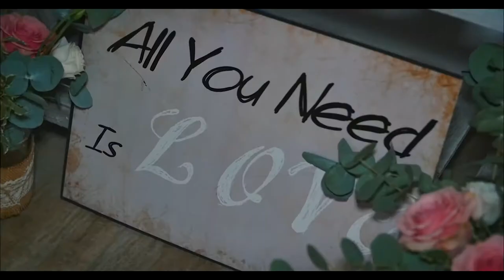Video Web Lew Hoad